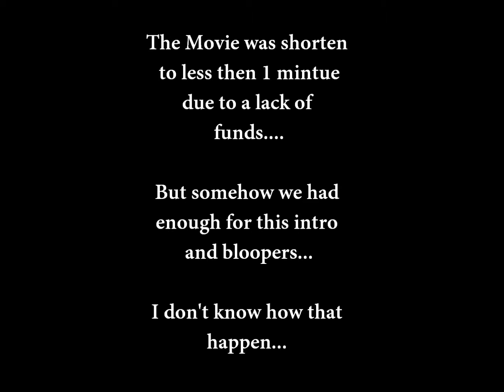Walter Dean Myers - BadBoys Project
A short video that was not meant to be glorified as my other videos but for a school class project. I made it with some friends on a scene of the book "BadBoy".